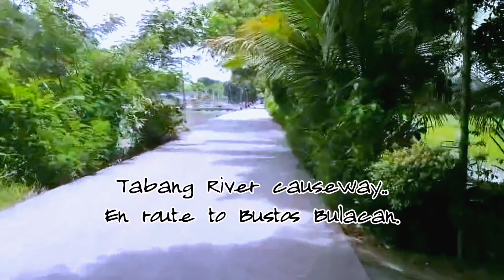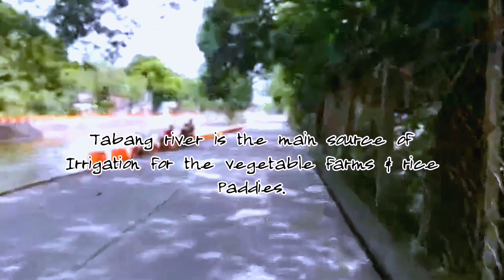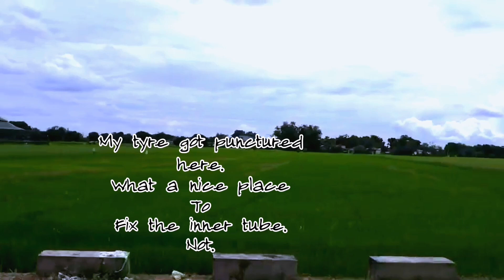re Exploring Calantipe Pampanga.